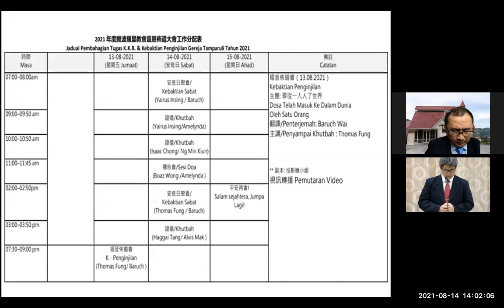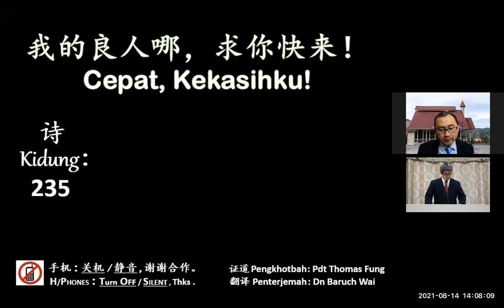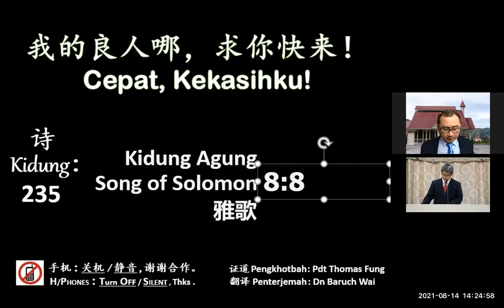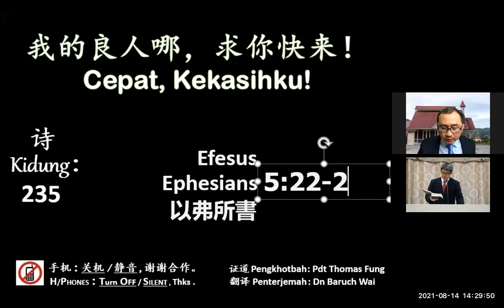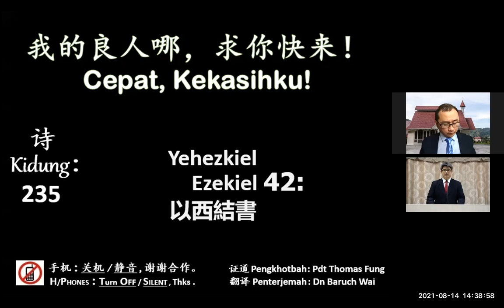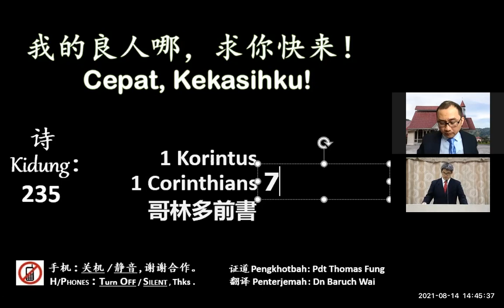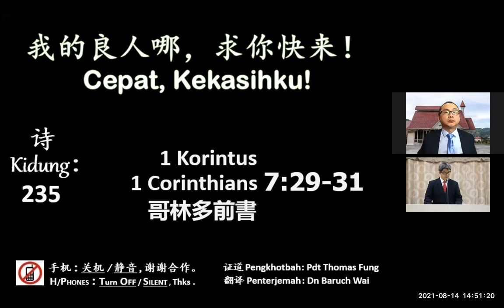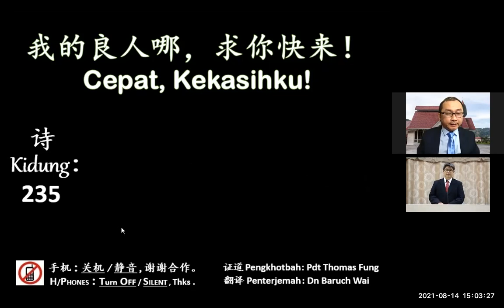Cepat, Kekasihku ! 我的良人哪，求你快来 ！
Kebaktian Kebangunan Rohani Gereja Tamparuli 擔波羅利教会灵恩会 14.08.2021
Pengkhutbah: Pendeta Thomas Fung  证道: 洪多马传道